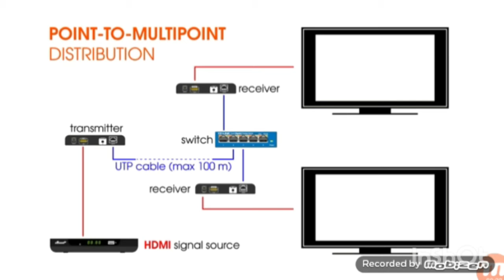Single Point to Multi TV (LED HD) Distribution